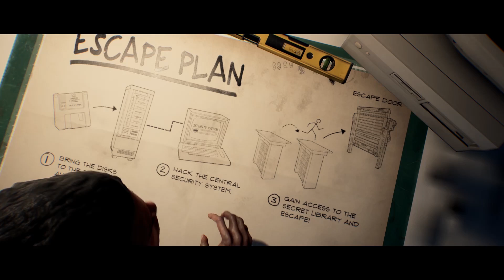I DIDN'T HAVE A SMOKE, THOUGH / Last Year: Afterdark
I thought I had a smoke grenade. So, I got inside that room. I felt something was wrong. It was so weird. I scrolled my wheel, however, nothing happened. I was so surprised and shocked. Literally, I kept jumping like a kangaroo! I didn't want to die even once, yeah, I got killed anyway. We had a great teamwork and our poor Raj didn't make it.. You'll make it, Raj! Don't worry!